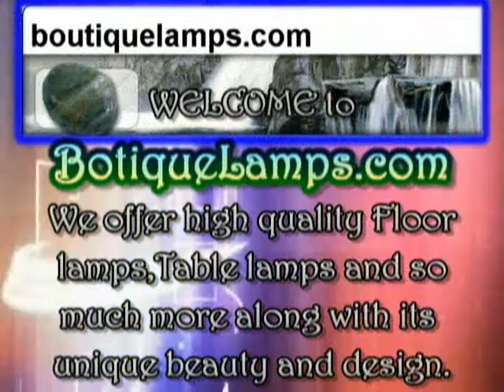Floor Lamps and More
Candle Chandelier Lighting, Floor and Table Lamps On Sale & more!
Add light to any area of your home when you buy table lamps online, metal lanterns, or candle chandelier lighting! At BotiqueLamps.com, we offer a fantastic collection of lighting options for your consideration. It is our goal to continually provide you with high quality metal lanterns for sale, candle chandelier lighting, table lamps, and floor lamps at the best prices possible. Give us the opportunity to be your online source for all your lighting needs!